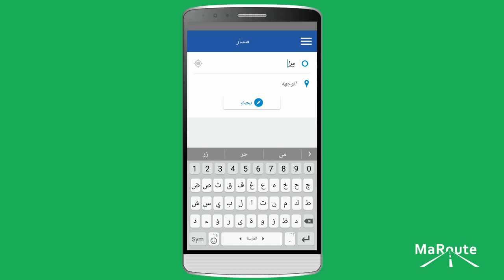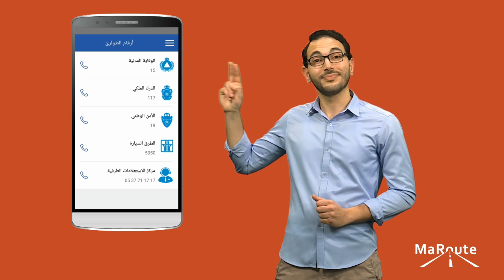MaRoute التطبيق المحمول